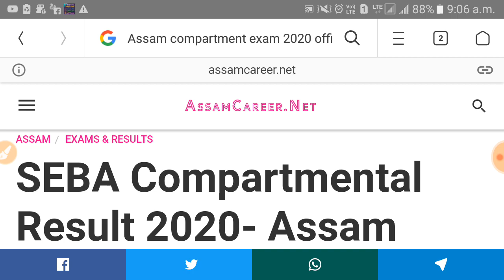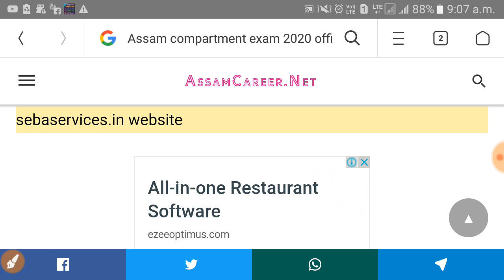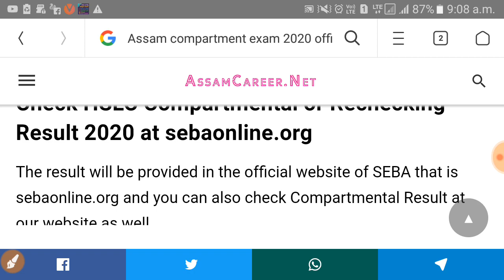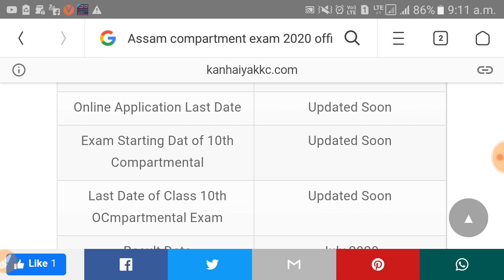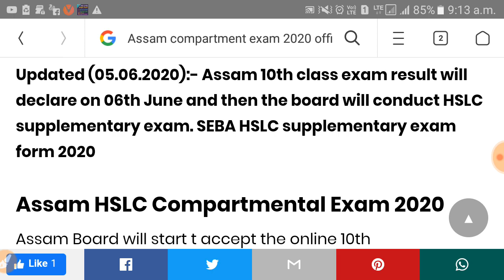Assam compartmental 2020 exam date8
Assam compartmental 2020 exam date